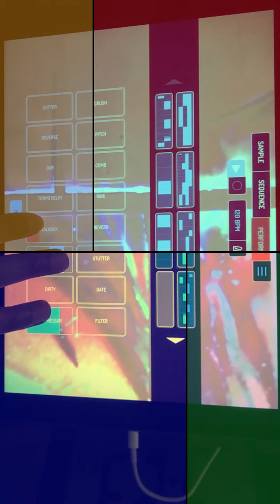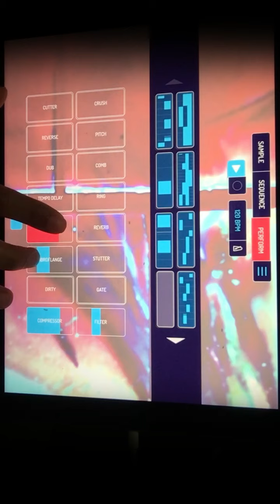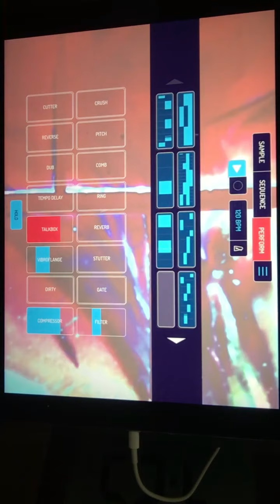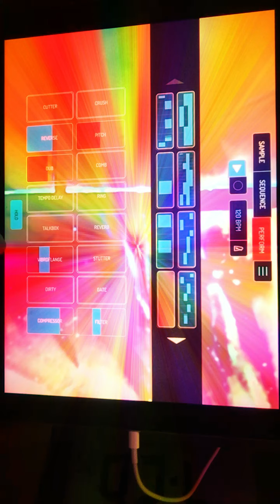Michael Meyers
Live performance on Koala